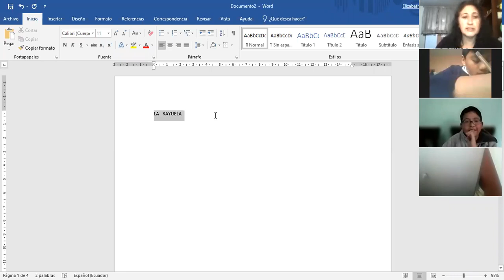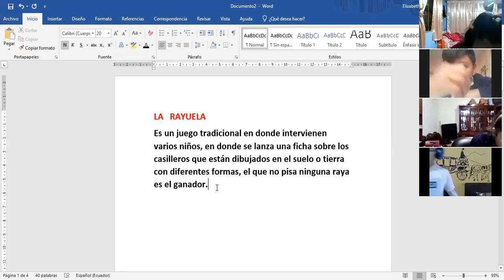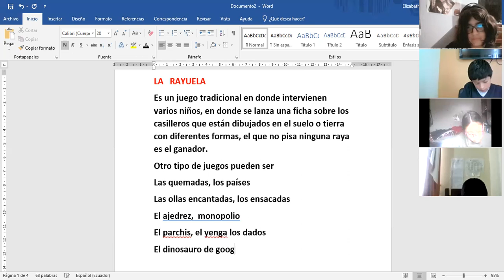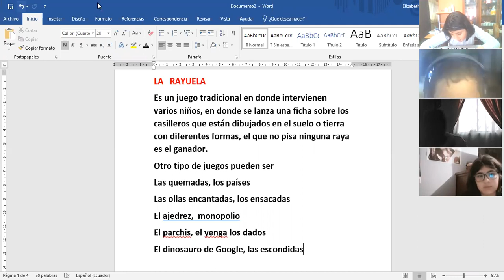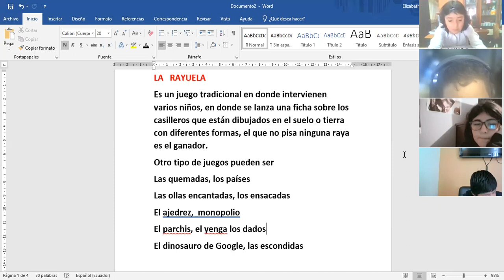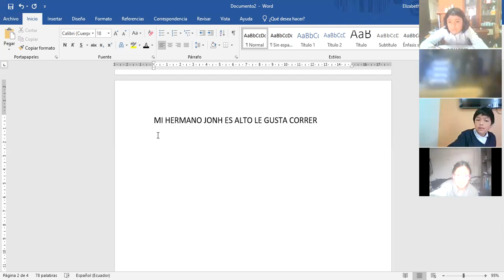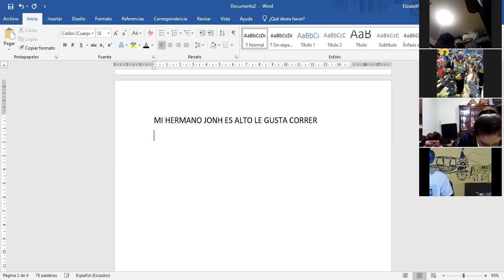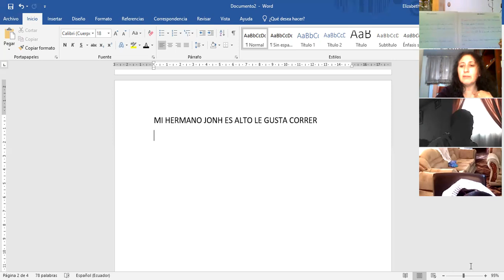7EGB A ESCRITURA LIZ 03MAR2022